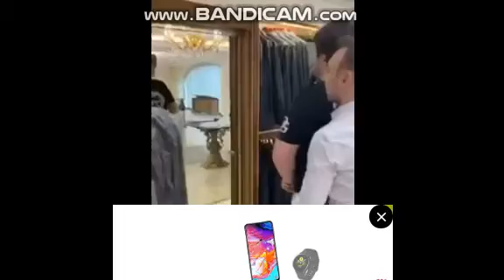Kərəm Həsənovun oğlunun videosu yayıldı, lağa qoyuldu